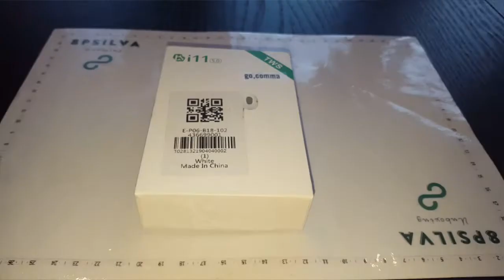Unboxing Goccoma i11 TWS